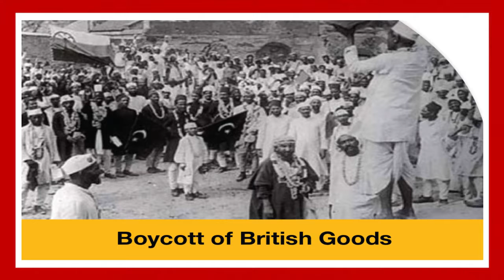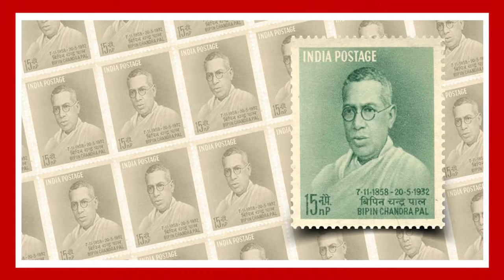DeepDiveWithAK | The Story of the “Father of Revolutionary Thoughts” Bipin Chandra Pal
Bipin Chandra Pal was called as the “Father of Revolutionary Thoughts”. He was the person who reignited the fire of nationalism in the hearts of millions of Indians to free themselves from the evil clutches of the British. Today, I Deep Dive into the story of Bipin Chandra Pal, a member of the Lal-Bal-pal triumvirate and one of the “radicals” of the Indian Freedom Movement.